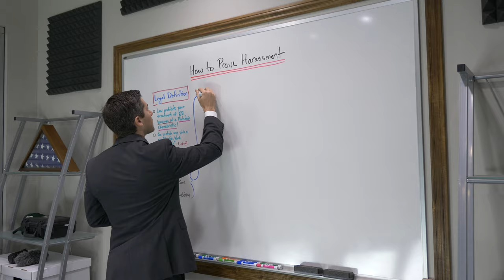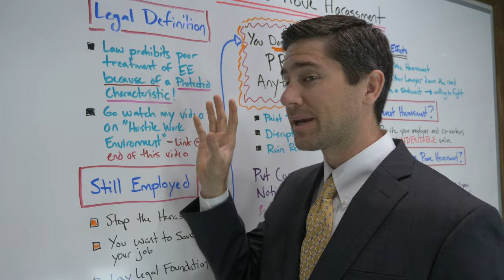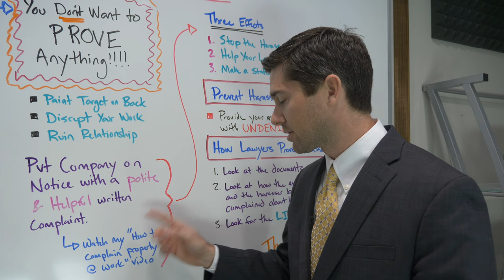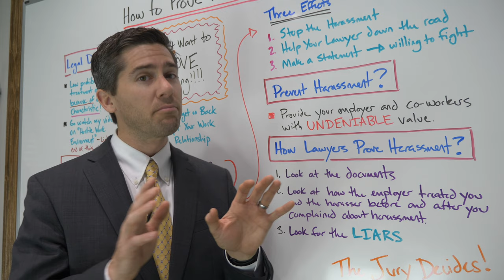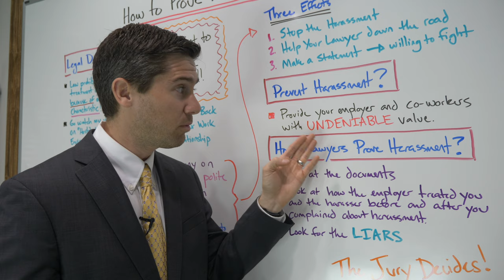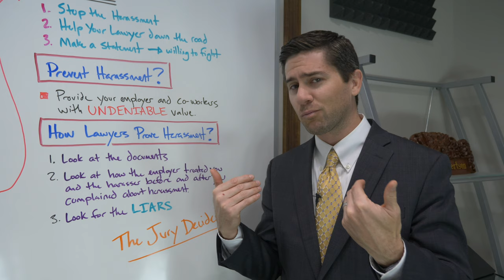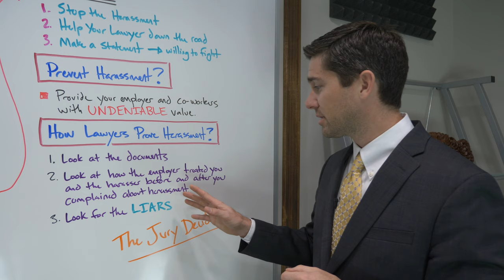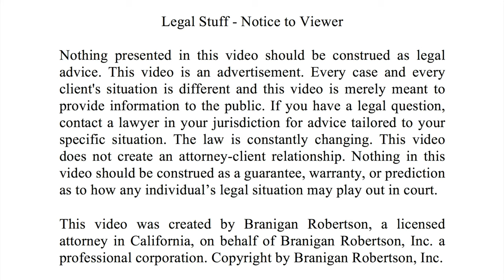How to Prove Harassment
This video is about how to prove harassment at work. If you are being harassed, this video shows how you get it to stop and how to fight back.

Branigan Robertson is an employment lawyer in Orange County, California. His firm exclusively represents employees in lawsuits against their employers.